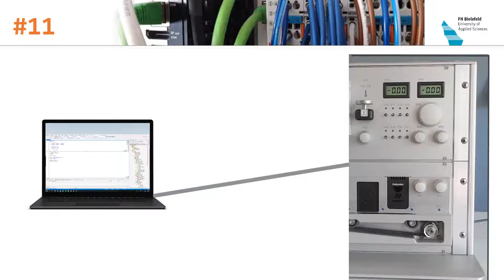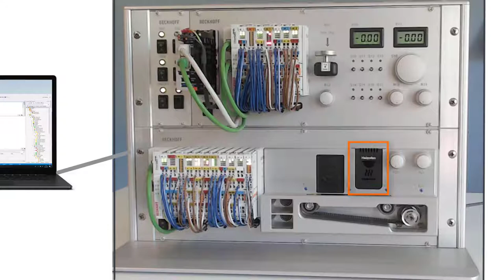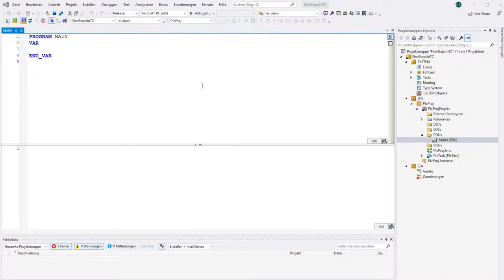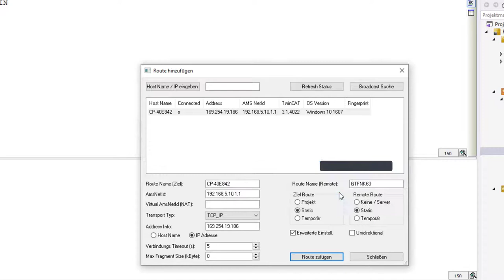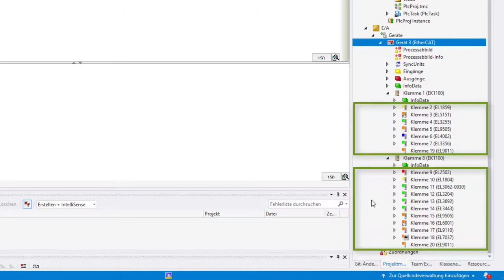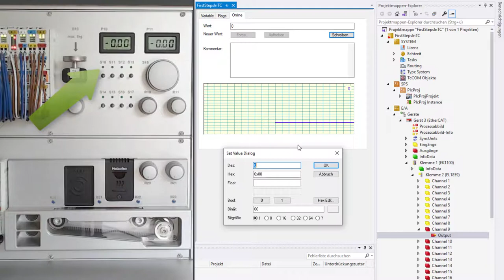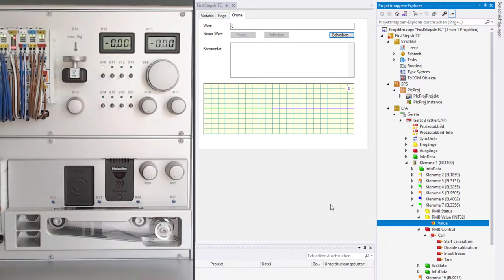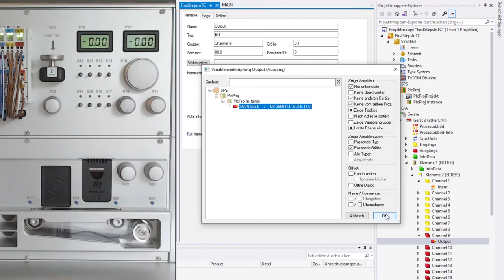SPS-Programmierung #11: SPS mit Sensoren und Aktoren verbinden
Hier erkläre ich euch, wie ihr eure Soft-SPS mit Sensoren und Aktoren verbindet, um somit reale Prozesse steuern zu können. Ich erkläre euch schrittweise, wie ihr euren Entwicklungsrechner mit einem Industrie PC verbindet und dann die Klemmen, über die die Geräte angeschlossen sind, scannt. Dann zeige ich noch, wie man auf die Hardwaresignale zugreift und diese mit Variablen aus eurem SPS-Programm verknüpft.

▬ Inhalte ▬▬▬▬▬▬▬▬▬▬▬▬▬▬▬
00:00 - Intro
00:37 - Was sind Klemmen und wofür braucht man die?
01:31 - Vorstellung des Demo-Racks
04:55 - Entwicklungsrechner mit IPC verbinden
08:33 - Die Klemmen scannen
11:03 - Direkter Zugriff auf die Sensoren und Aktoren
15:34 - Hardwaresignale mit Variablen verknüpfen
17:52 - Outro